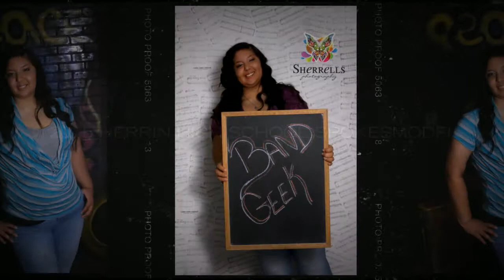Caityln's 2015 Herrin High School Spokesmodel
Sherrells Photography Caityln's 2015 Herrin High School Spokesmodel